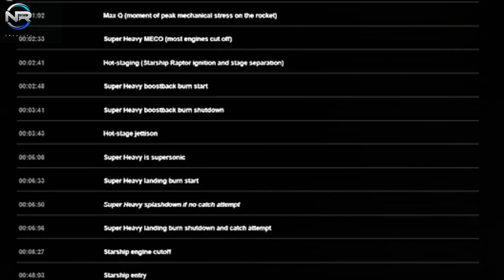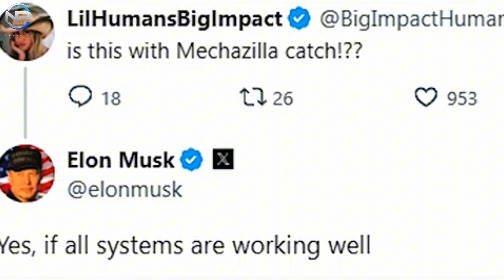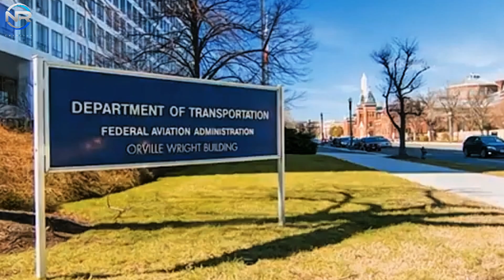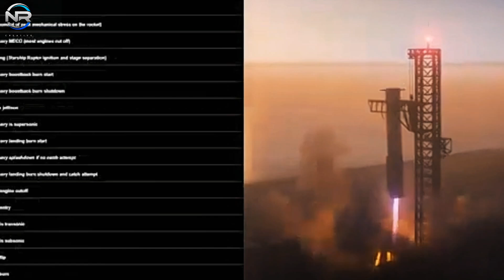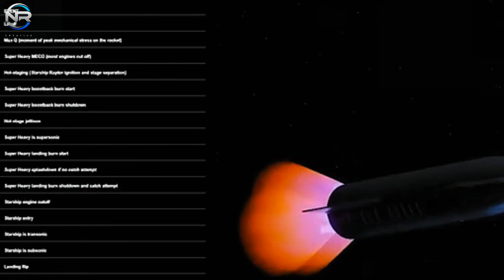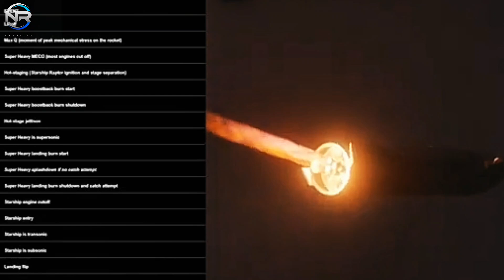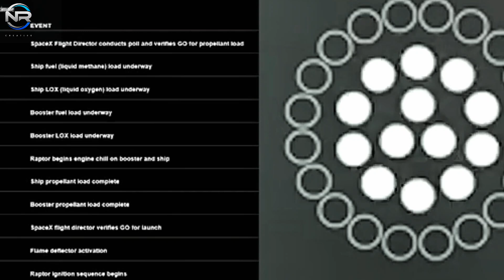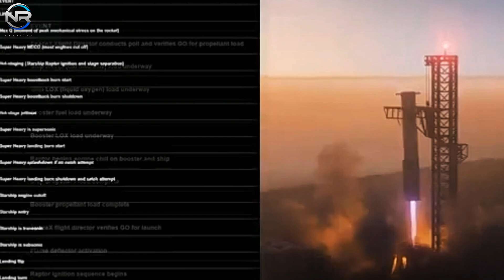Big Win! SpaceX Will Capture First Booster in the Air with Mechazilla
However, according to the timeline, the period from the separation of the two stages to their respective completions will only span
4 minutes and 15 seconds. Why does the return to the launch site occur more swiftly than a landing in the sea? I invite your insights on this matter in the comments section below. Following the catching step, upon reaching the launch pad, Super Heavy will position itself in the center of the chopstick, at which point the engines will be shut down. Then, Super Heavy will be secured by the chopstick. Once everything is stable, the chopstick will rotate to position the Super Heavy onto the OLM, where it departed just a few minutes prior. Indeed, this represents a significant breakthrough in rocket technology. Upon achieving success, SpaceX will have effectively jump-started Starship's journey towards attaining a launch cadence comparable to that of the Falcon 9, with the initial milestone being partial reusability. However, if Falcon 9's journey concludes at that point, SpaceX aims to advance its Starship project towards full reusability by catching the spacecraft on future flights. Achieving this goal hinges significantly on the success of Flight 5, which will serve as a crucial foundation for their ambitions. Not only was it added to the timeline, but SpaceX also clearly articulated the criteria for the catch in their recent update. The company stated that the fifth flight test of Starship aims to advance towards
full and rapid reusability. The primary goal is to achieve the unprecedented feat of returning to the launch sites, capturing the Super Heavy booster, and orchestrating another Starship reentry and landing burn. This mission aims for a precise splashdown of Starship in the Indian Ocean. We have highlighted that significant upgrades to both hardware and software have been implemented across the Super Heavy, Starship, and the launch and catch tower infrastructure at Starbase in preparation for this flight test. These enhancements reflect our commitment to ensuring optimal performance and reliability. SpaceX engineers have dedicated years to meticulous preparation and months to rigorous testing for the upcoming booster catch attempt. Technicians have invested tens of thousands of hours in constructing the necessary infrastructure to optimize our chances of success.